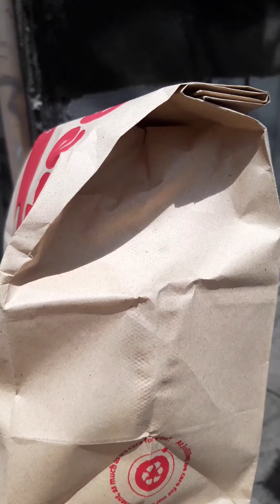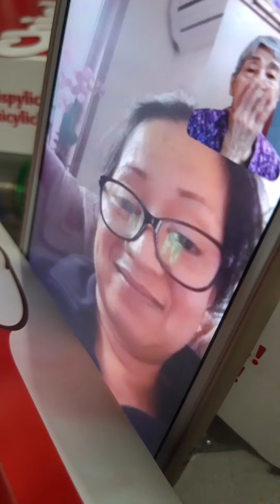Nag-enjoy si Mother sa surprise food delivery💕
A surprise food delivery well appreciated!

We all enjoyed the blessing shared with us by our cousin Lina who is currently living in Queensland, Australia. Our 84 year old Mother loves the icecream the most😊. She may have lost her memories of her love ones but her love for sweets still remains🙂.

Caring love ones.
Fighting Dementia!